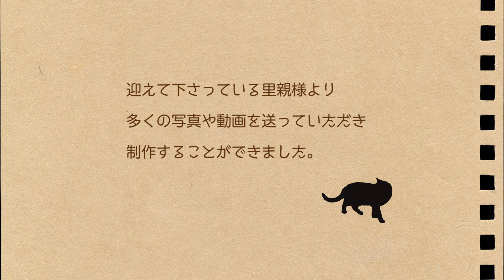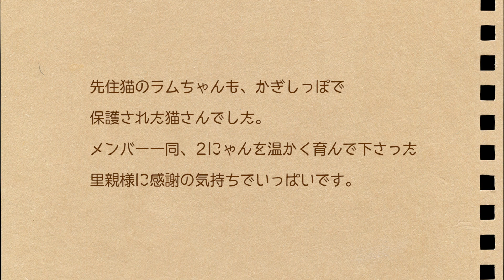ND87◆保護猫の現在◆ノルウェージャン風の中長毛だったふさおの今。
野良猫かあさんがとあるおうちのベランダで出産した子猫たち、ベランダーズ。
その中の中長毛だったふさおの、里親様に引き取られてからの現在の様子をお届けします。ふさふさの子猫だったふさおは今どんな風に大きくなったんでしょうか。
現在の様子の写真や動画は里親様より送っていただいたものを使用しています。
幸せな様子をご覧ください。

まで。

kitty
kitten
rescued cat